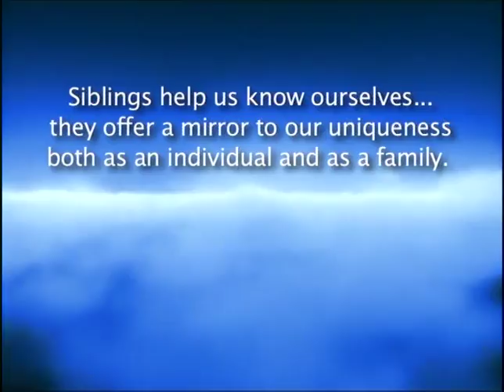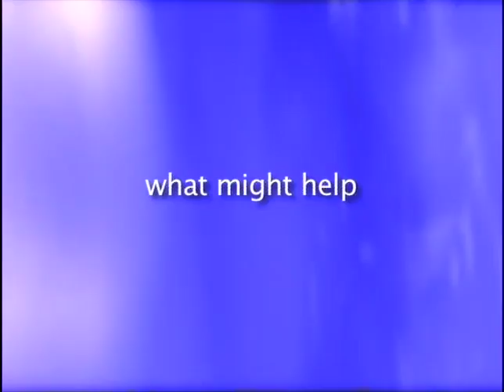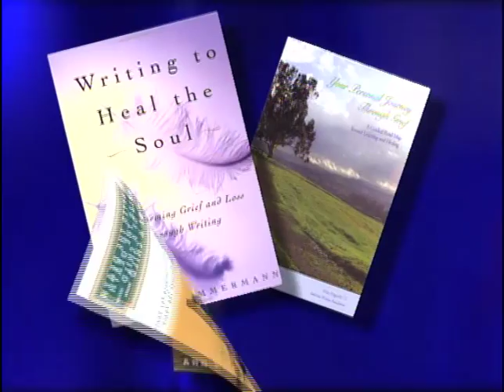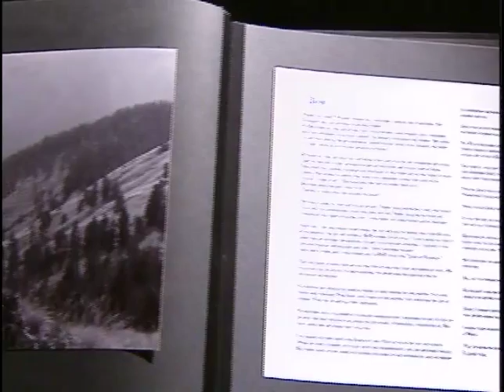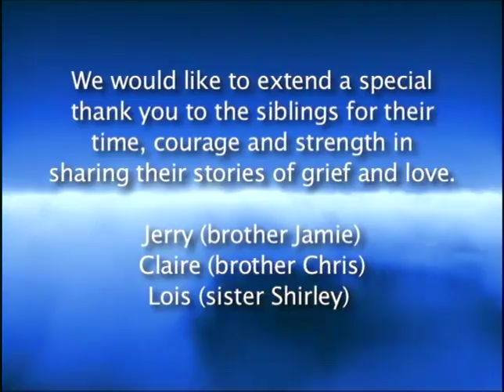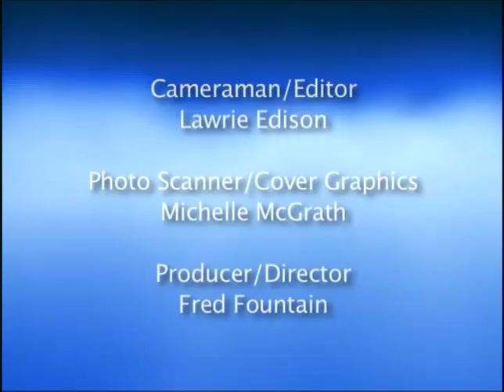A Family Disrupted: Dealing with the Death of a Sibling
This video is helpful for bereaved adult siblings.  You will hear how three adult siblings have experienced their grief, what has helped them and ways they honor keep connections to the memories of their siblings.